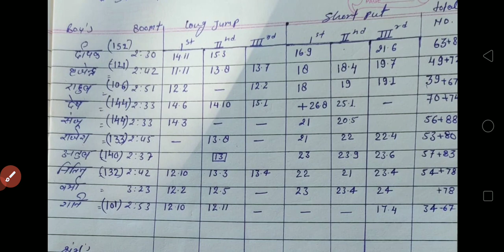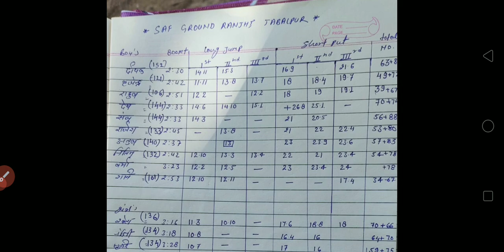Saf ranjhi jabalpur Mp constable physical test practice marks देखे